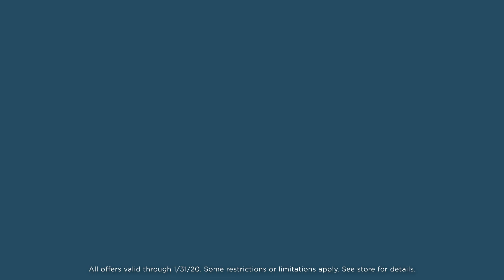National Design Mart January 2020 Deals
Start the year off right with a new look! Get your home ready with these deals from National Design Mart.